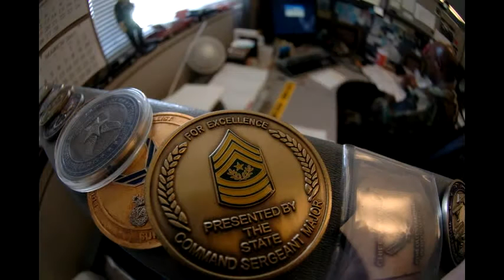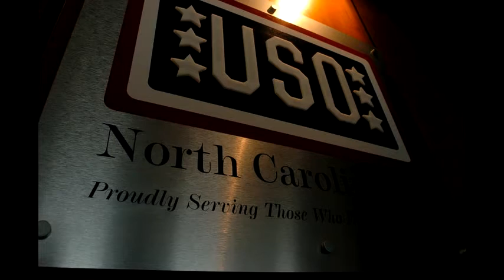Double Duty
Master Sgt. William Moore talks about his role in the N.C. Air National Guard, and volunteering with the USO. Story by Tech. Sgt. Brian E. Christiansen.